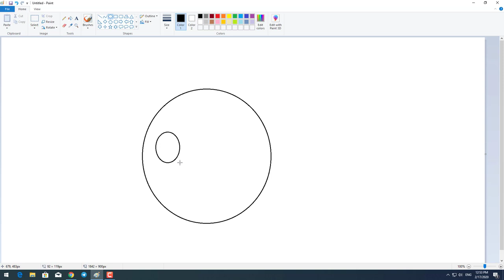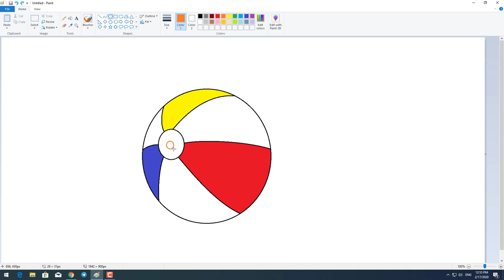How to Draw a Beach Ball in MS Paint - Easy Draw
Tutorial Draw a Beach Ball